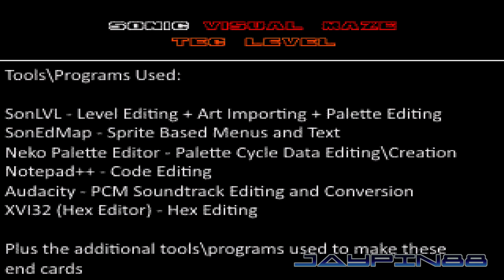Sonic Visual Maze (Revised) (SHC 2020) :: Walkthrough (1080p/60fps)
Sonic Visual Maze (Originally named "Sonic 1: Tec Level") is a rom hack of sonic 1 created by JoshWoakes, featured as an entry for this years Hacking Contest!

This rom hack here replaces the normal zones with a completely custom zone called "Tec Level". The new zone itself is a maze based level that is inspired by Jester's Challenge and LSD Is Bad. To which is split across to 2 Acts which are referred to as Parts 1 and 2.

With the addition of a save feature (SRAM), this is for when you can save your progress at any given point by pausing the game and selecting the "SAVEPOINT" option on the pause menu. The game will also automatically save on special events and when you hit a check point. At any point if there is an error, you can attempt to fix it by holding down "A" and "B" before the music select screen appears on load up to reset SRAM. You can also change the music or disable it at any given point in the game while the game is paused by using the "MUSIC SELECT" option on the pause menu.

Now compared to the last time I played this, I feel like the route I was taking here was the same I attempted, possibly. For all I know there is another secret. Really loving how the colors look and just vibe with, especially the music!

Link is here!